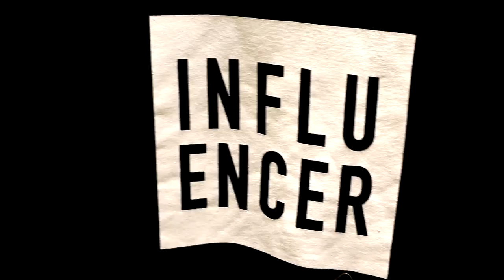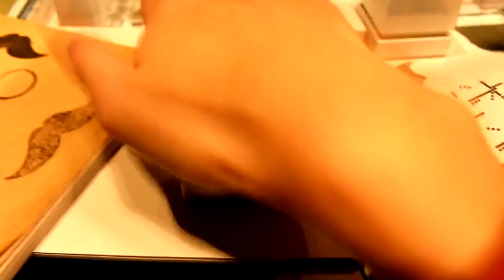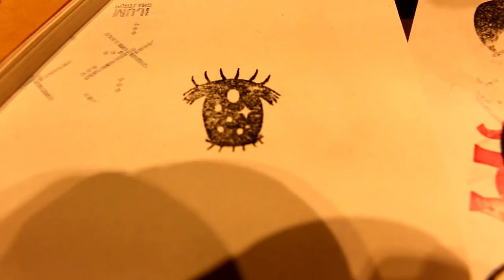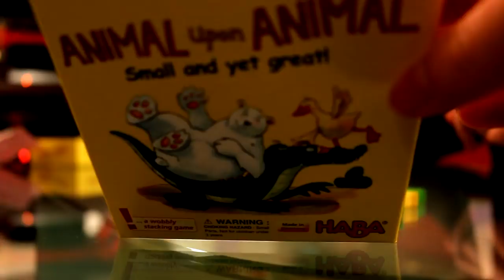black friday MADNESS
In this vlog I share with you all my Thanksgiving break of 2018! What did you all do during your Thanksgiving break? Did you go Black Friday shopping? :)

Social Links!